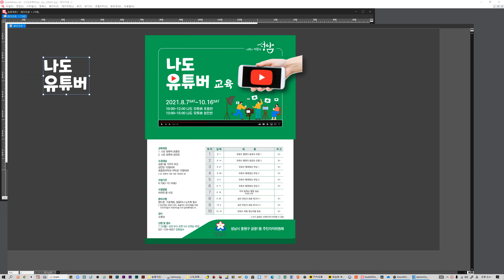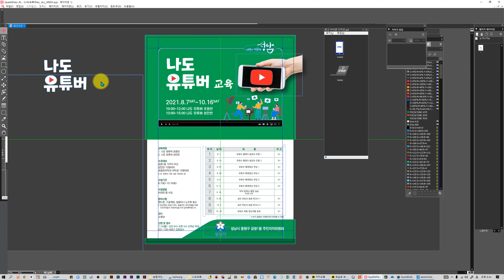QuarkXPress2020의 특징 경로분리추가